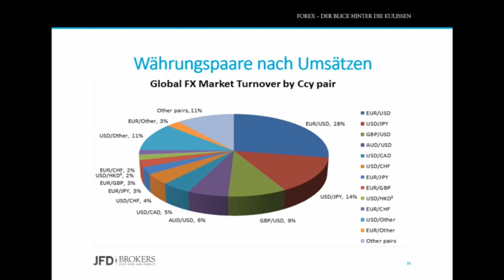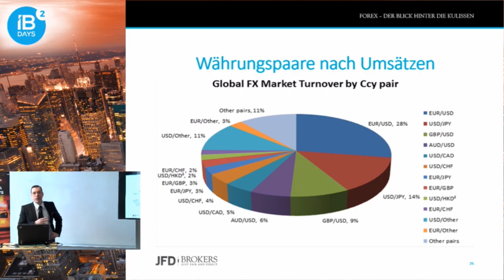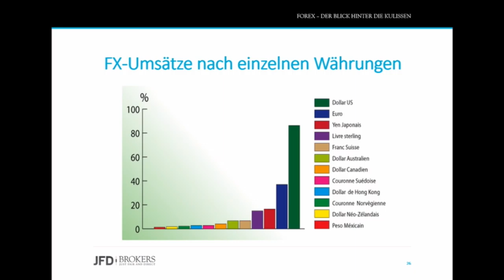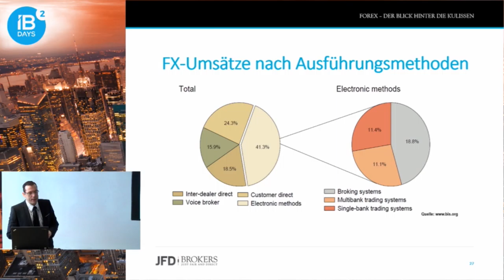FOREX – Währungspaare und ihre Umsatzgrößen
Sie erhalten eine Erklärung zur Einflussgröße des US-Dollars am Währungsmarkt und welche %-Verteilungsgrößen es gibt.